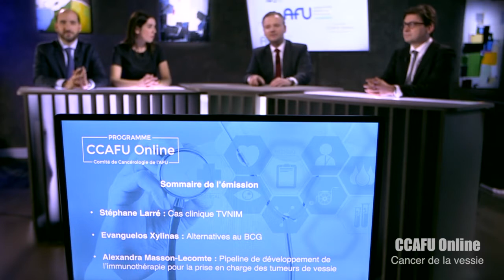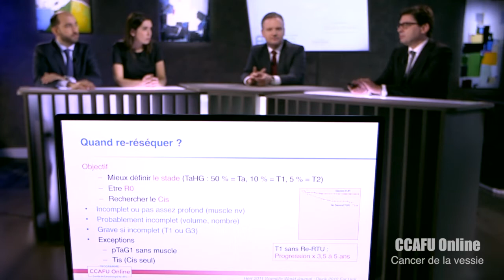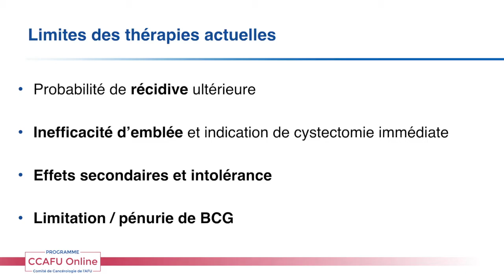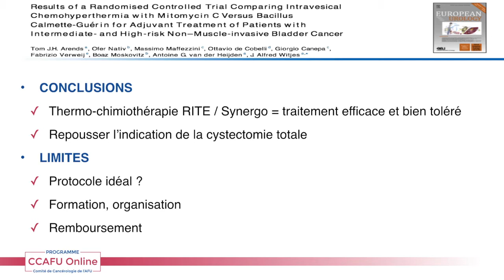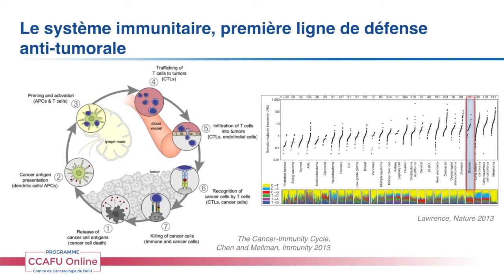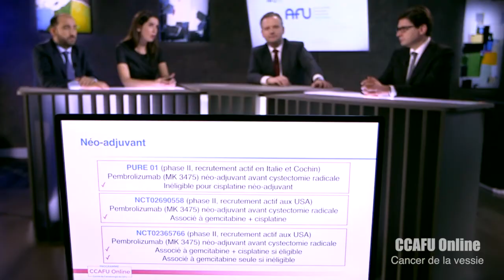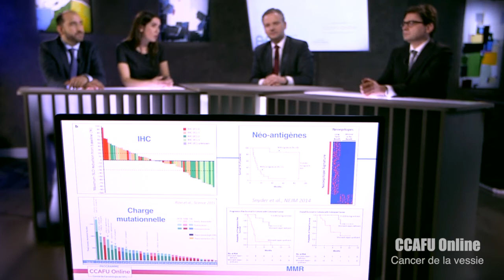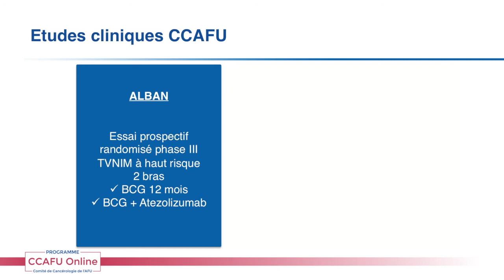CCAFU Online - Saison 2 - Module n°2 : Cancer de la vessie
Vidéo complète